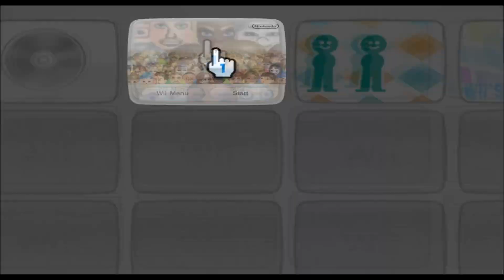Angela Oroscho - Silent Hill - Mii 2548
mama ?

2548/10100

Plaza: 99

Parade: 2447